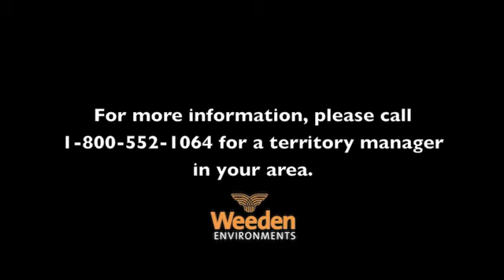How Sprinklers Benefit Cool Cells - Weeden Environments.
Kevin Weeden from Weeden Environments discusses how the Weeden Sprinkler System works in combination or as a back-up to cool cells for cooling birds.